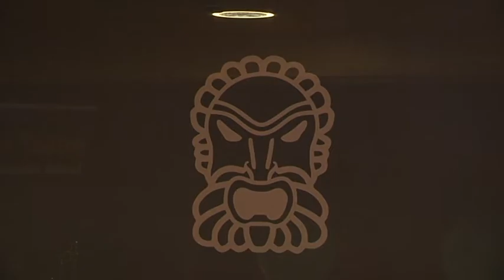Aposta pel teatre en una temporada amb nous abonaments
Una trentena d’espectacles formen la programació de la temporada del Teatre Tarragona i que per primera vegada va de l’octubre al maig de l’any vinent. Guanyen pes les representacions teatrals i s’introdueixen canvis en els abonaments. A més, per primera vegada s’implantarà el conegut com a últim minut: entrades a 10 euros mitja hora abans dels espectacles.